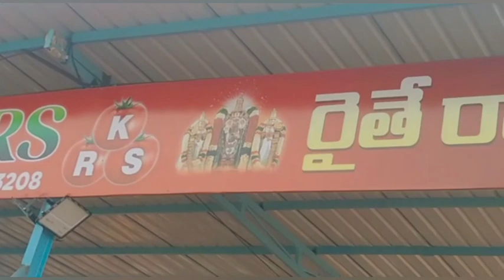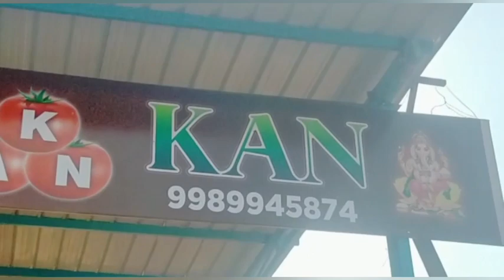2/06/23అంగల్లు టమోట మార్కెట్ Angallu tamotoprice today